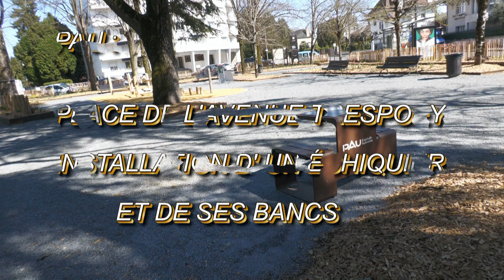LES SCOOPS DE MICHOU64 W D D 5 AVRIL 2022 PAU PLACE DE L'AVENUE TRESPOEY INSTALLATION D'UN ÉC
Bonjour,
     Remercie Mr Le Maire de Pau à qui j'ai demandé à maintes reprises d'installer sur la Place de l'avenue Trespoey un  échiquier, c'est maintenant une réalité les services technique de la ville viennent d'installer l'échiquier.       Maintenant il va pouvoir y avoir des parties  entres les personnes habitant la résidence Trespoey et la Rés de France, et également entre les élèves de Sainte Ursule et de Jeanne d'Albret, et les élèves et de l'école des Lauriers et  elle du Buisson, et pourquoi pas entre les Paroissiens de Sainte Thérèse et de Sainte Bernadette, et si il pleut nous pourrons apporter un Parasol.
     À très bientôt pour nous y retrouver, vous souhaite de passer un bon mercredi.